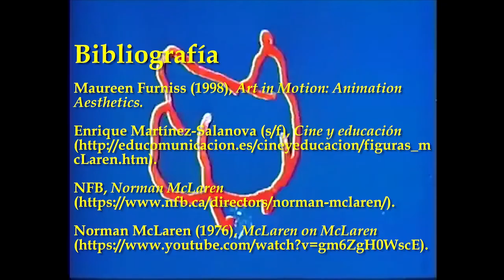Norman McLaren y la animación experimental | 19/35 | UPV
Título: Norman McLaren y la animación experimental

Descripción: Norman McLaren (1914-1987) es un animador nacido en Stirling (Escocia), aunque su nombre está indisolublemente ligado al de la National Film Board de Canadá, donde trabajó por más de 45 años y produjo 60 cortometrajes. Realizó numerosas películas abstractas donde predominaba la musicalidad (Begone Dull Care, 1949; Le Merle, 1958; Spheres, 1969). Para McLaren, la animación es siempre una suerte de danza, y es más importante lo que ocurre ¿entre los fotogramas¿ que lo que hay en cada fotograma. Exploró y mejoró técnicas como la animación directa sobre celuloide (Boogie Doodle, 1941; Blinkity Blank, 1955), pintura bajo cámara (La poulette grise, 1947), el sonido sintético (Synchromy, 1971) y utilizó extensivamente la impresora óptica para generar muchos efectos de ¿canon¿ visual (Pas de Deux, 1968; Canon, 1964). Ganó el Oscar en 1952 por su cortometraje Neighbours, realizado con pixiliación. Lorenzo Hernández, MC. (2020). Norman McLaren y la animación experimental.

Autor/a: Lorenzo Hernández María Carmen